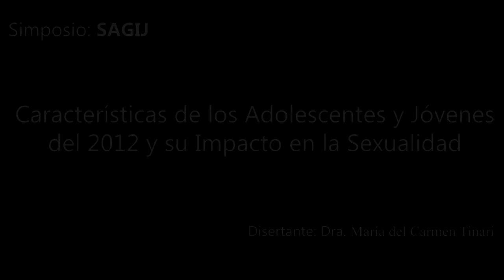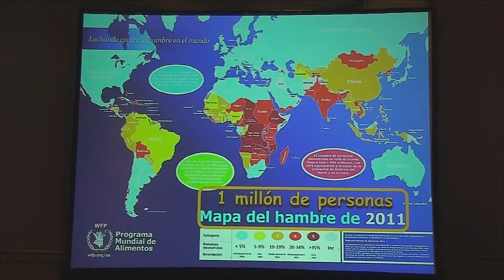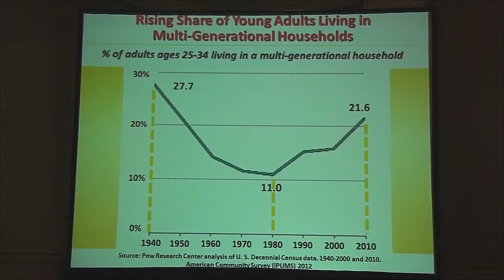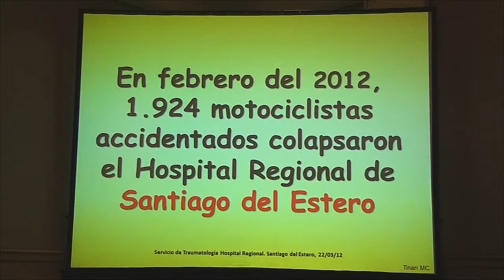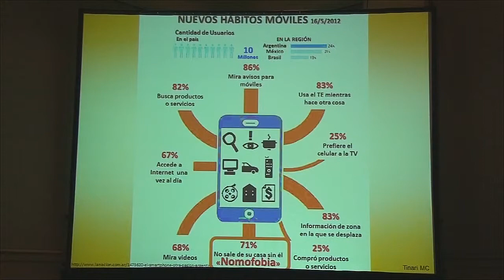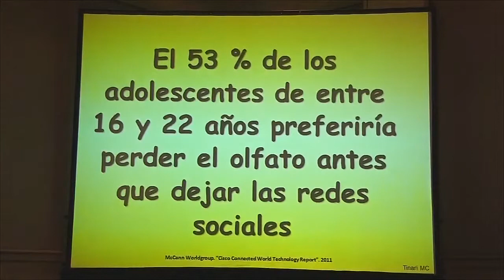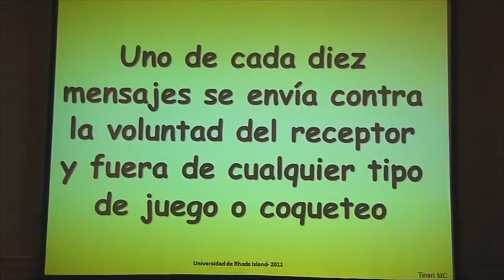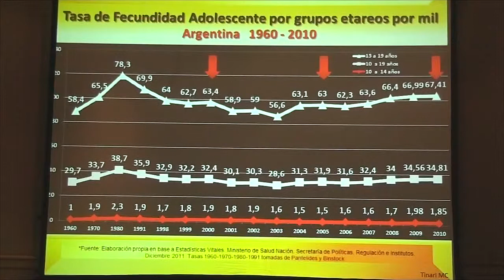7ºConferencia-Día2 - lX Congreso de Obstetricia y Ginecología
SIMPOSIO SAGIJ: Características de los adolescentes y jóvenes del 2012 y su impacto en la sexualidad, presentado por la Dra. Maria del Carmen Tianri, en el marco del lX Congreso de Obstetricia y Ginecología, llevado a cabo los dias 13 y 14 de Agosto de 2012.